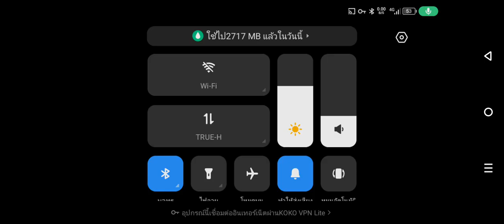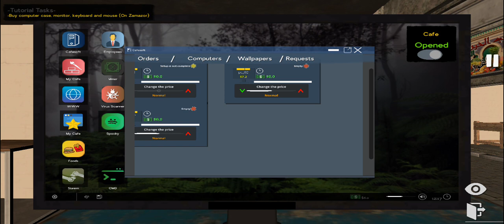internet cafe simulator โครตดีวันนี้เราจาไม่เหมือนวันนั้น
สู้ต่อไป